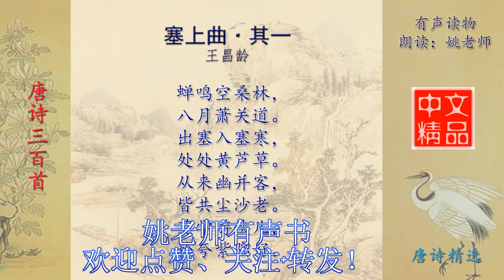塞上曲·其一 王昌龄 唐诗三百首配乐诵读与释义 有声书